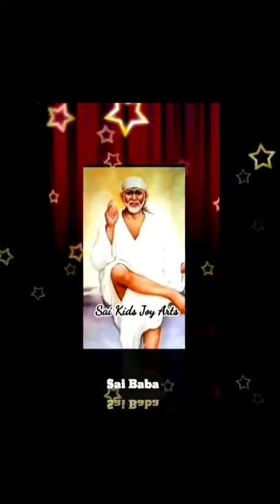Sai Baba advice in Tamil | Sai Baba message in Tamil | Sai Baba WhatsApp status Tamil